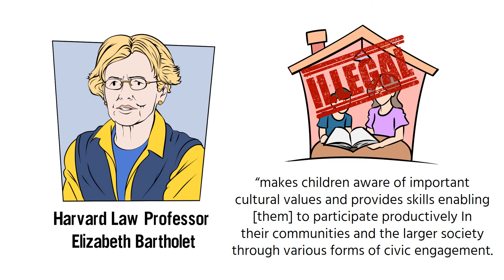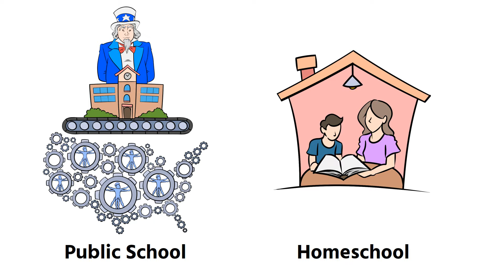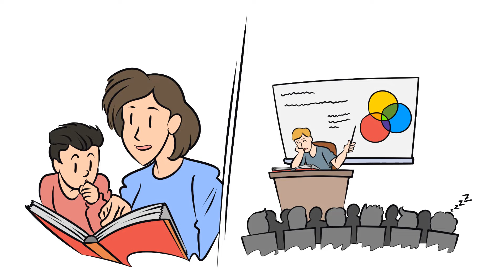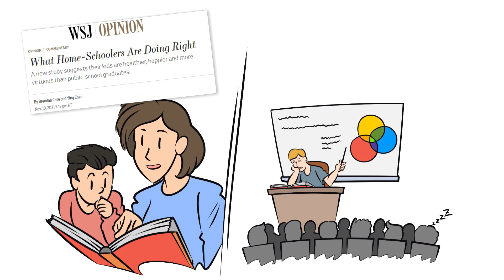Public School vs. Homeschooling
In 2019, Harvard Law Professor Elizabeth Bartholet published an article calling for a “presumptive ban” on homeschooling, which she believed conflicted with Progressive ideals. “Homeschooling presents both academic and democratic concerns,” she argued. Public education “makes children aware of important cultural values and provides skills enabling [them] to participate productively in their communities and the larger society through various forms of civic engagement. Even homeschooling parents capable of satisfying the academic function of education are not likely to be capable of satisfying the democratic function.”

Bartholet published her condemnation of homeschooling as faith in America’s public school system was plummeting, yet she neglected to provide any comparative analysis. So how do the two systems stack up?

Following Progressive educational theories, the federal government began exerting more authority over the educational system in the twentieth century, imposing national standardized testing in 1965 and establishing a federal educational bureaucracy, the Department of Education, in 1979. In the twenty-first century, both George Bush’s No Child Left Behind and Barack Obama’s Common Core demanded even more federal funding, bureaucratic oversight, and standardized testing for public schools.

The results have been dismal. Since 1970, the U.S. has massively increased educational expenditures, mostly to expand school administration, which has vastly outpaced the growth of both students and teachers. Today, taxpayers spend more than $15,000 per public school student. Yet test scores have largely flatlined and, in some areas, even declined. These results became especially bleak after No Child Left Behind tied school funding to test scores, pressuring teachers to devote more time to “teaching the test,” at the expense of other subjects.

Homeschool students, by contrast, consistently outperform their public school counterparts by as much as 30 percentile points, even when comparing students from households with similar economic and education levels. These disparities should not be surprising when considering the incentives involved. When you spend your money on your children, you will likely be more attentive to both the cost and quality of education than bureaucrats spending somebody else’s money on somebody else’s children.

It is also puzzling how public schools promote social development by grouping children according to their age, creating an environment where students interact almost exclusively with children at the same level of maturity. Despite “socialization” being the most commonly cited benefit of public education, homeschoolers significantly outperform their public-school peers when tested for social, emotional, and psychological development. Far from being isolated, they enjoy greater opportunity to socialize with people of all ages. Homeschool co-ops, for example, bring students together for group lessons, often taught by parents with expertise in the subject.

Unfortunately, many families that would prefer to homeschool simply can’t afford to withdraw their children from public schools, which begs the question of why the government forces them to continue financing the very schools they are trying like to flee?